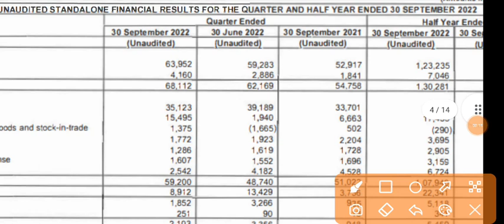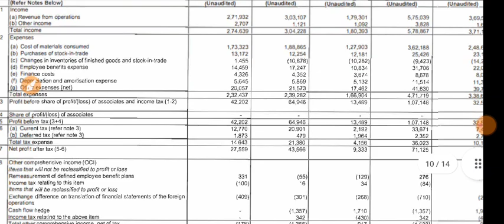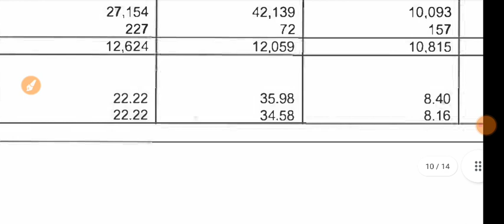Deepak Fertilizers Q2 Results 2022 | Deepak Fertilizers Result | Deepak Fertilizers Share News